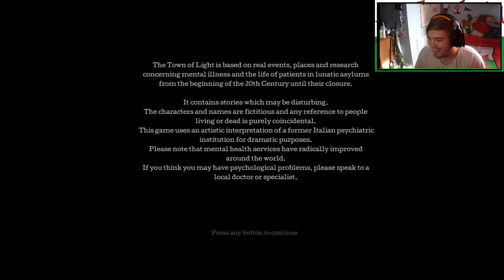Let's Play A Horror Game! part 1